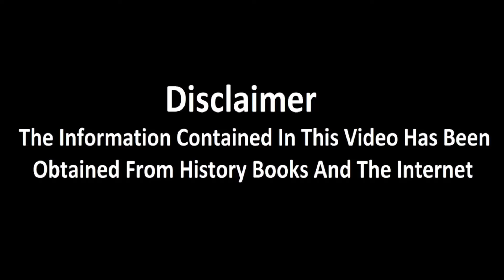Dawat e Zul Ashira Ka Waqia | Islam Ki Pehli Dawat | Raja Sarfaraz Tv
Hazrat Muhammad Saww Ki Dawat E Zul Ashira Ka Mukmal Waqia